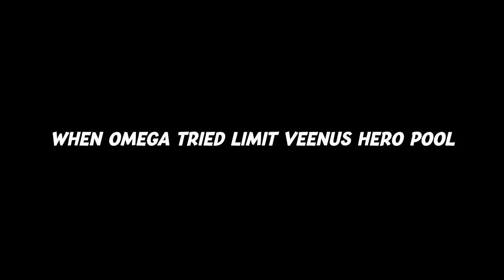WHEN OMEGA TRIED TO TARGET BAN OHMYV33NUS in this GAME. . . 😮🤯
Omega tried to limit OhmyVeenus Hero Pool in this Game but then this Happen 🔥🔥🔥

Are you excited for M5? ⭐

- MPL-PH KOL
- MLBB Editor